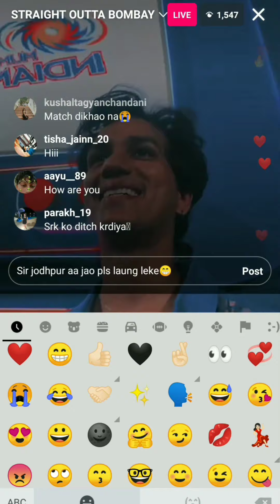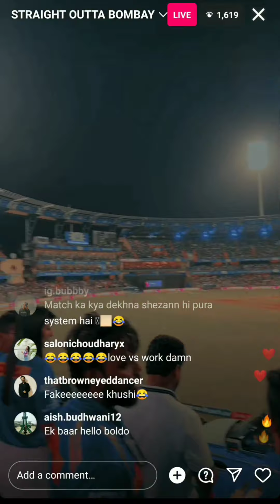Shehzaan khan live|| wankhede stadium